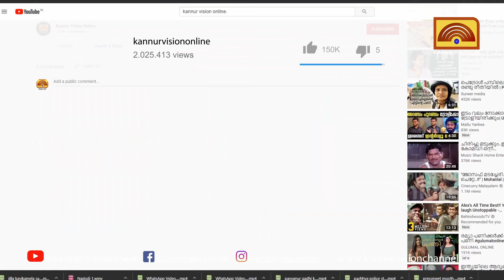മദ്ദളം കേളി HSS സെൻ്റ് തെരേസസ്